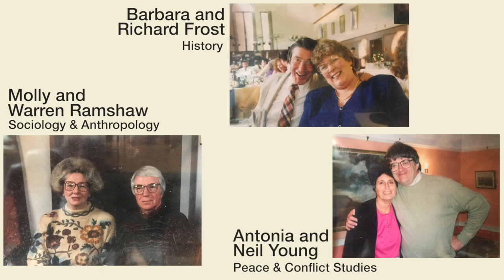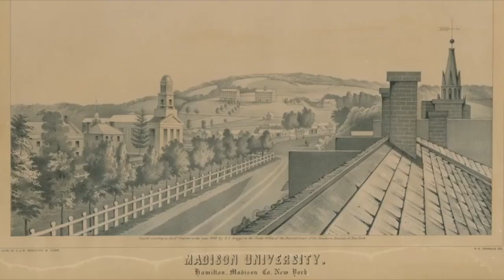Susan Naef and Charlie Naef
by Hannah Gunther and Susan Naef and Charlie Naef